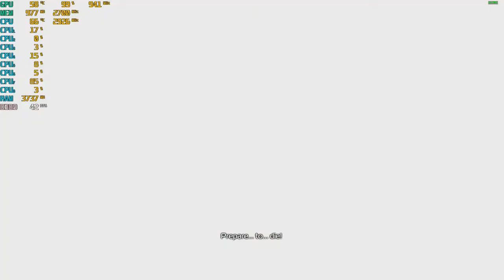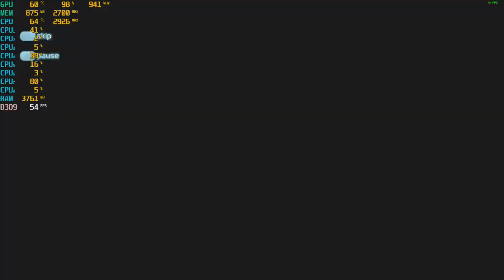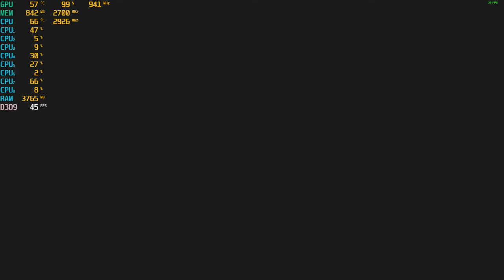Inversion - PC With The GTX 650 TI at 1080p + The Intel I7 860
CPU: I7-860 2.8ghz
GPU: Nvidia GTX 650 TI 1GB Gddr5
Psu: APEVIA ATX-BT550W (550w)
Ram: 10gb ddr3 1333mhz